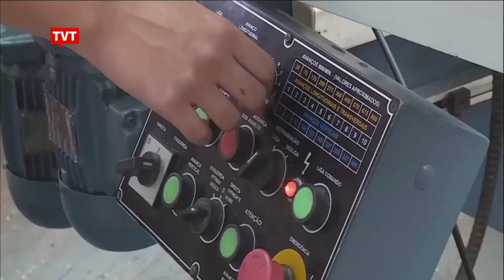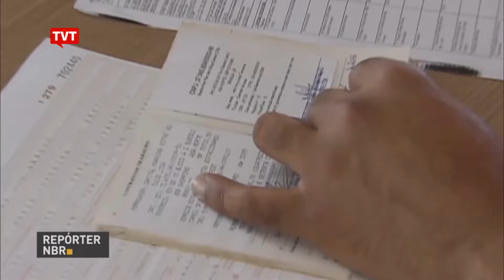Programa do Ministério do Trabalho ajuda na qualificação do jovem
Programa do Ministério do Trabalho e Emprego quer ajudar o jovem de baixa renda que está entrando no mercado de trabalho. O PMQ, Programa Manuel Querino de Qualificação Social e Profissional também tem foco em quem quer mudar de profissão.